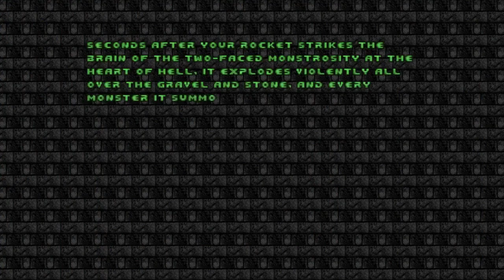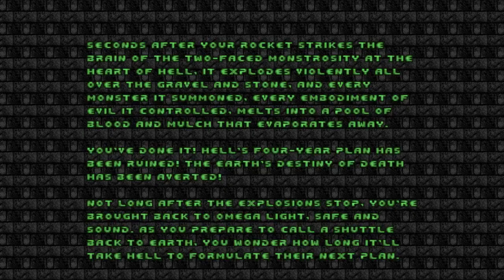Doom with Community Chest 4.Map 30(FINAL)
Map30:Ragnarok(by Josh Sealy)(FINAL)
"Community Chest 4" is a 33-map Boom-compatible megawad and sequel to "Community Chest 3",created in August 2012 by Eric Baker(The Green Herring),maps has been created by DoomWorld members